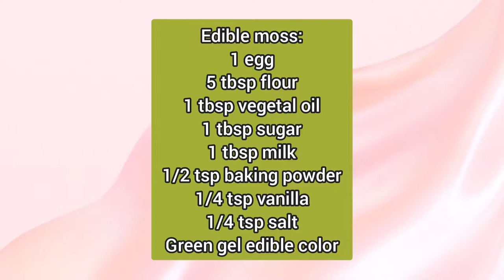SOCCERBALL CAKE - EASY EDIBLE GRASS - DOUBLE BARREL CAKE - AIRBRUSHING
MY RECIPES
Moist chocolate cake ideal for fondant cakes
Butter cream without icing sugar